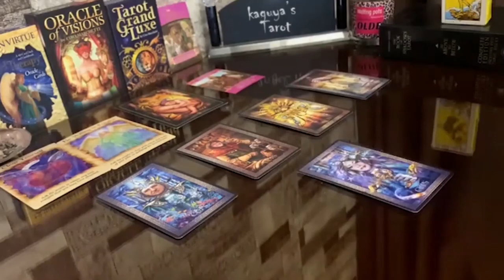Scorpio Tarot LOVE Reading December 2021 Finally The Appology You've Waited For...!